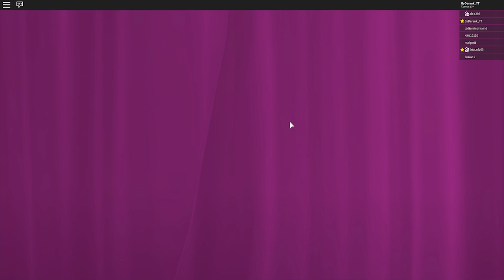MI NOVIA ME VISTE COMO ELLA en FASHION FAMOUS ROBLOX 😂😍